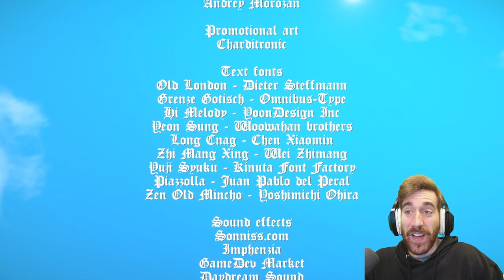Fun Free Steam Game - The One Who Pulls Out The Sword Will Be Crowned King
Today we have an amazing free game I found on steam that is rated Very Positive. Although the title of the game is long, the gameplay is far shorter.
Are you The Rightful King™ or just a filthy peasant? The sword is waiting for you to lift it, but it gets longer and heavier each time some else succeeds...